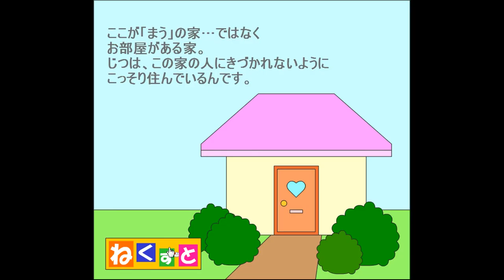MauEscape - Mau Escape part 1 Walkthrough